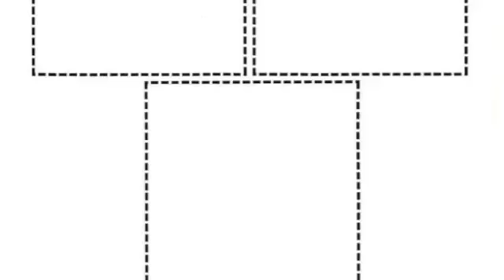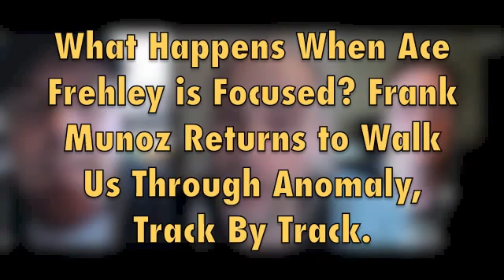Ace Frehley's Anomaly a Track By Track Discussion with Frank Munoz, Plus Rare Audio Demos.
Visit and join the conversation. Three Sides of the Coin is a KISS podcast featuring Michael Brandvold, Mitch Lafon and